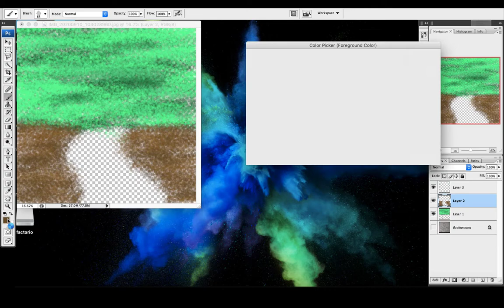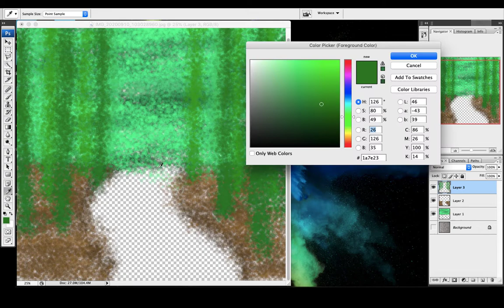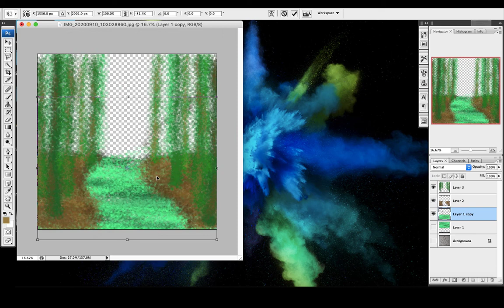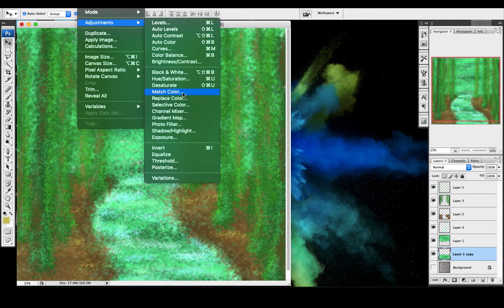tranquil forest stream